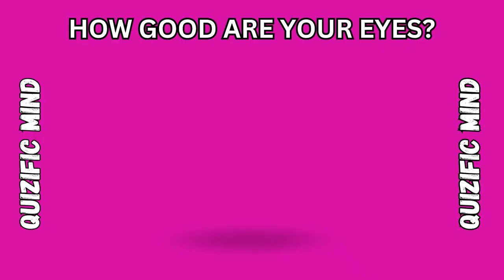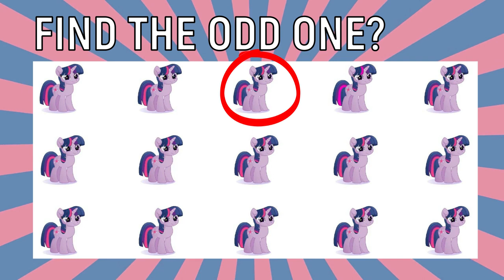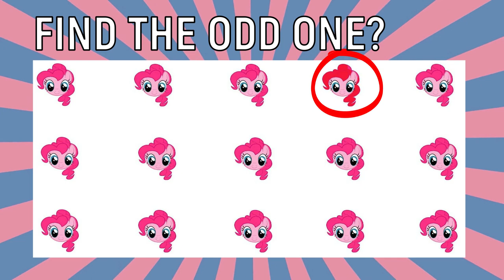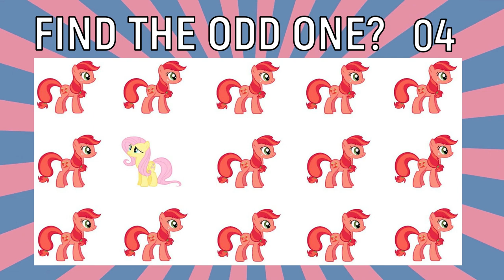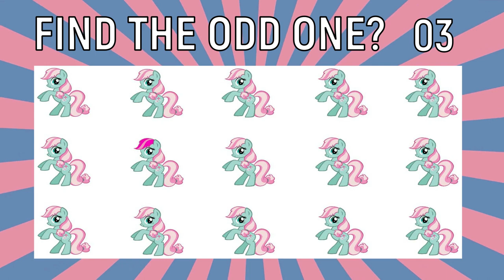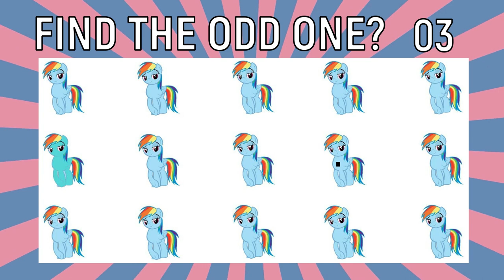MY LITTLE PONY : Find The ODD One Out! | HOW GOOD ARE YOUR EYES?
Find The Odd Emoji Out | HOW GOOD ARE YOUR EYES? | Emoji Puzzle Challenge
About Video:
I made all of the logical and visual attention exercises in this video which are too much neeeded for every human body to relax their mind. According too much research scientist said that, the human brain also needs training like other body muscles. A healthy person cannot achieve high results in memorization and logical thinking, without taking regular practice.
How many odd emoji can you find?
Rules For This My Little Pony Game Are Simple:
1) You have 20 second to find the odd emoji which is different from others.
2) For each correct answer you will get 1 point.
How I made these videos?
First of all I get free photographs from the Google images section and edited them very well in Adobe Photoshop 2022. I used Movavi Video Editor Plus 2022 for cool video editing. In my video I highlighted the right answer with red circle on each slide. I also add the background music whic make my video more cherish to Find the Odd my little pony!. The Whole process of making video take to much time upto 6 hours. I make videos with quizzes to help you to improve your mental attention.